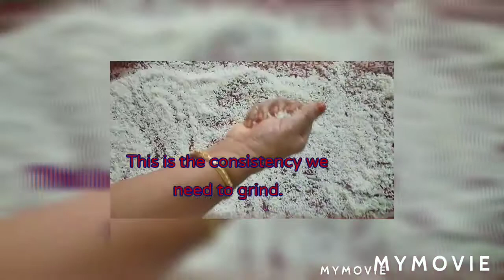Deepavali special Adhirasam#அதிரசம் செய்வது எப்படி My mominlaw making this# KeerShaan2020recipes#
தீபாவளி அதிரசம் #
my mom-in-law making this adhirasam#
KeerShaan 2020 recipes#